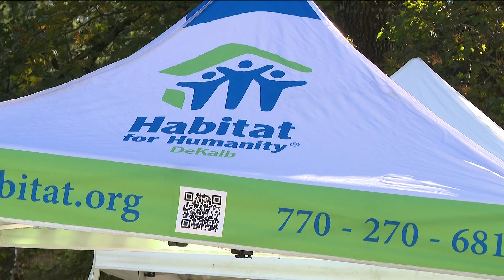DeKalb Army veteran gifted new roof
A DeKalb County Army veteran is getting major upgrades to his home-- all thanks to a collaboration.